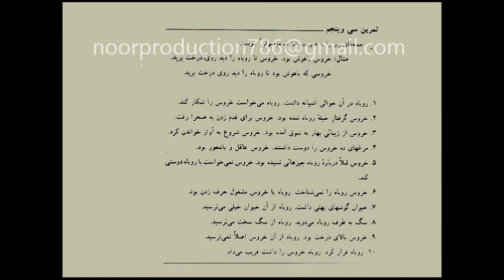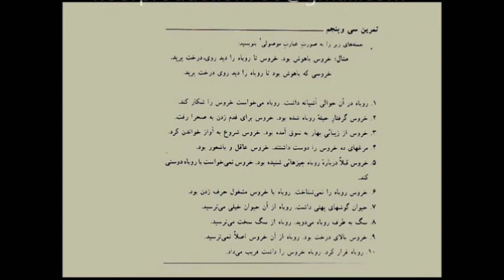Azfa Book 3 II Persian Language Teaching II Lesson 35 II 35 آموزش زبان فارسی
آموزش زبان فارسی کی تیسری کتاب ۔ آموزش زبان فارسی، 4 کتابوں میں فارسی سیکھنے کے لئے بہترین اسباق پر مشتمل مکمل کورس ہے۔جوکہ ایرانی مراکز میں کافی عرصہ پڑھایا جاتا رہا ہے ان کتابوں کی مدد سے بہت اچھے طریقے سے فارسی سکھانے کی کوشش کی گئی ہے۔ ان اسباق کو آپ کے لئے بہت محنت سے کتاب اور آڈیو کو مکس اور ایڈٹ کر کے بنایا گیا ہے۔ جو آپ کو فارسی سیکھنے میں بہت مدد دے گی۔ بہت سے دوستوں کی فرمائش کے مطابق یہ کورس فارسی ٹو انگلش ہے جس کی وجہ سے آپ کو مزید بہتر طریقے سے فارسی کے اسباق سمجھنے میں مدد ملے گی۔ امید ہے کہ آپ اس سے بھرپور فائدہ اٹھائیں گے۔ اگر آپ کو ویڈیو پسند آئے تواپنے دوستوں کو یہ صفحہ شئیر ضرور کریں اور اس ویڈیو کے بارے میں اپنے قیمتی آرا سے ضرور نوازیں۔ شکریہ